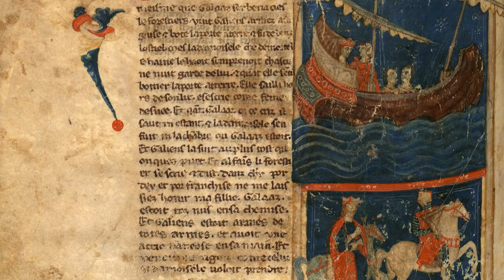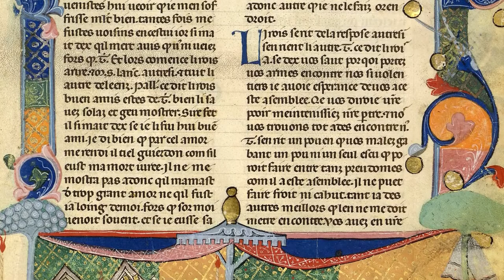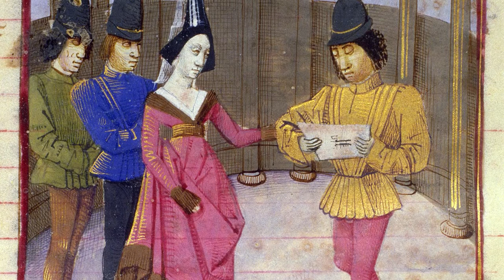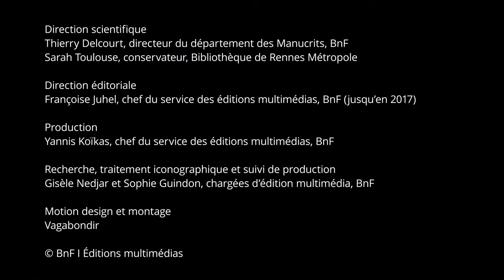Le roman de Tristan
Tristan, le neveu du roi Marc de Cornouailles, délivre le pays du tribut en jeunes gens que lui imposait le Morholt d’Irlande. Puis il partage un philtre d’amour avec Iseut, la sœur du Morholt, qui devait épouser son oncle. Au terme d’infinies souffrances et de rares moments de bonheur, les deux amants mourront de n’avoir pu vivre leur passion, incompatible avec les règles de la société.
La légende de Tristan et Iseut a sans doute une origine celtique. Cependant, c’est à travers le Tristan en prose, rédigé vers 1230, qu’hommes et femmes du Moyen Âge l'ont découvert. Tristan devient un chevalier de la Table ronde épris d'aventures et de joutes. Il se mesure au sarrazin Palamède, son rival en amour et en vaillance, et affronte même Lancelot du Lac.

Découvrir le dossier « Tristan et Iseut » sur les Essentiels de la BnF